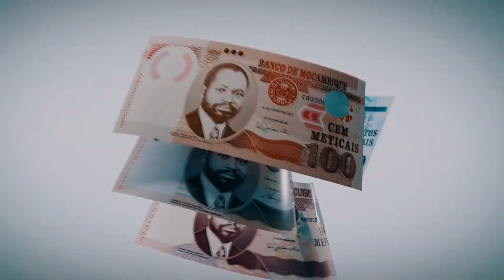Cara Pobre_- MURIMAKA -_( Clip_Officiel )_By_Np Nachilanga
Artista:Cara Pobre
Titulo:Murimaka
Beat:Muhoro
Captação & Mistura:Muhoro Rec Music
Letra da Musiča :Cara pobre
Somos uma empresa professional virada para serviços de videografia é fotografia,compormetida com os nossos
Clientès a mais de 8 anos nu Mercado.
Np Nachilanga Produções Director by de video Maker⇆★★★★★
►Video por np nachilanga , para videos contacte
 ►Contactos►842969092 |